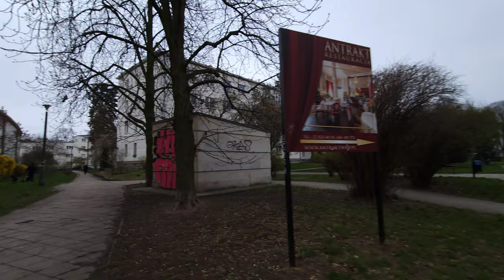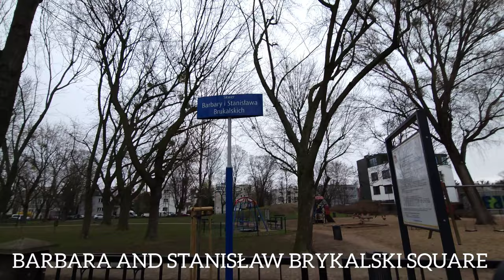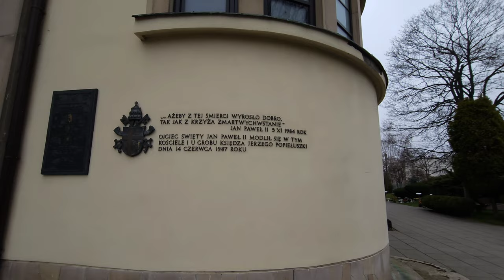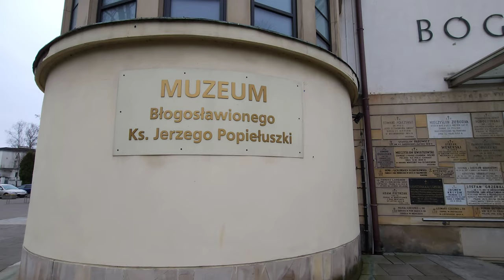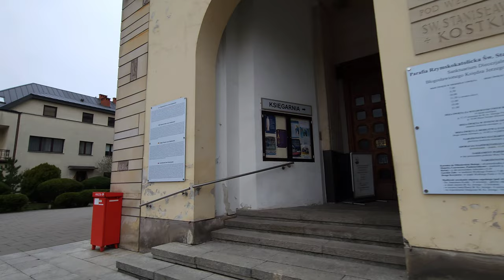WALKING IN WARSAW POLAND //4K STARY ŻOLIBORZ // APRIL 2 ,2023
CHAPTERS:

0:00 - 2:36 - SARMANÓW STREET
2:37 - 4:01 - ADAM PRÓCHNIK STREET
4:02 - 5:09 - MACIEJ SARBIEWSKI STREET
5:10 - 6:47 - FATHER JERZY POPIEŁUSZKO STREET
6:48 - 7:53 - ZYGMUNT KRASIŃSKI STREET
7:54 - 8:47 - BRONISŁAW TRENTOWSKI STREET
8:48 - 9:50 - HENKEL SQUARE
9:51 - 13:44 - STANISŁAW WYSPAŃSKI STREET
13:45 - 14:31 - POLISH ARMY ALLEY
14:32 -17:54 - KAZIMIERZ BRODZIŃSKI STREET
17:55 - 20:14 - WŁADYSŁAW NIEGOLEWSKI STREET
20:15 - 22:16 - JAN KIEZIETULSKI STREET
22:17 - 26:11 - THE CHURCH OF SAINT STANISLAW KOSTKA
26:12 - 31:02 - STEFAN POGONOWSKI STREET
31:03 - 33:34 - ADAM MICKIEWICZ STREET
33:35 - 35:55  - THOMAS WILSON SQUARE
25:56 - 36:51 SŁOWACKIEGO STREET

4k Walking in Warsaw Polnad -Walking in the rain Żoliborz-APRIL 2 ,2023
Żoliborz is one of the 18 districts of Warsaw, located in its north-western part, on the left bank of the Vistula. The northern part of Żoliborz borders with the Bielany district, the western one with Bemowo, and the southern one with Wola and Warsaw's Śródmieście. The eastern part of the district is directly adjacent to the bank of the Vistula River.